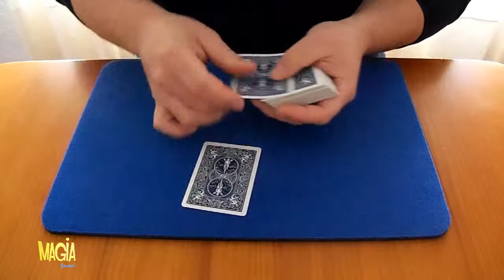Truco-Juego de magia con cartas: Reinas y Ases ambiciosos.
En esta ocasión es un juego muy clásico.En la versión que realizo, le cambio el final.Espero que os guste :)